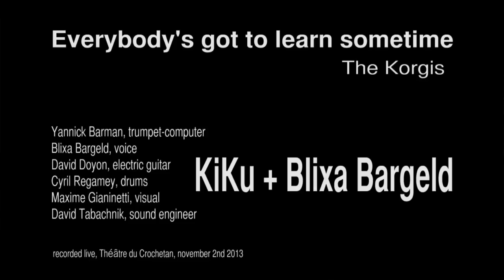Everybody's got to learn sometime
KiKu + Blixa Bargeld

Blixa Bargeld, voice
Yannick barman, trumpet-computer
David doyon, electric guitar
Cyril Regamey, drums
Maxime Gianinetti, visual

recorded live, Théâtre du Crochetan, november 2nd 2013